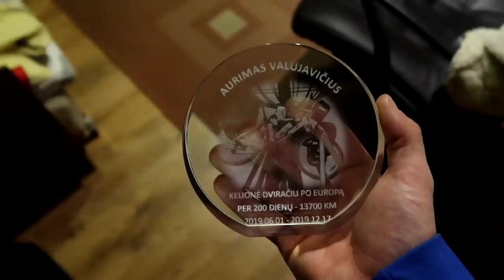Kalėdos šeimos šventė | Kas atspėjo svorį?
Music
ES_Could We Fall in Love (Instrumental Version) - Celestial Castles